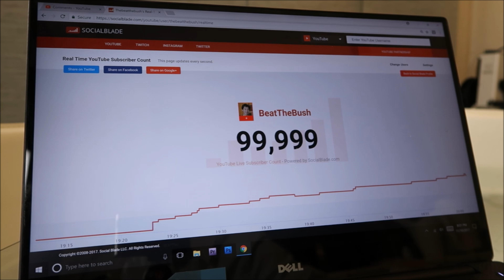Moment I Reached 100000 Subscribers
Of course, this could not have happened with the help of all my subscribers who even took their time to invite others to watch my channel. I sincerely thank you.